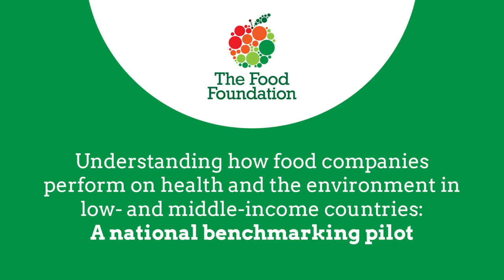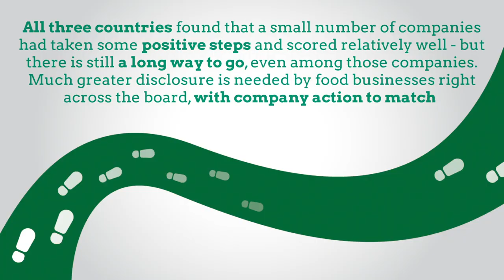A national benchmarking pilot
Understanding how food companies perform on health and the environment in low and middle-income countries: A national benchmarking pilot.